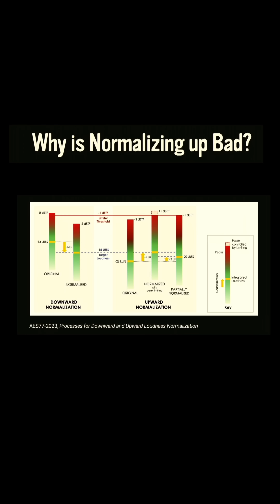Where does -14 LUFS even come from?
All this "will I, won't I" about hitting -14 LUFS... where does it even come from?